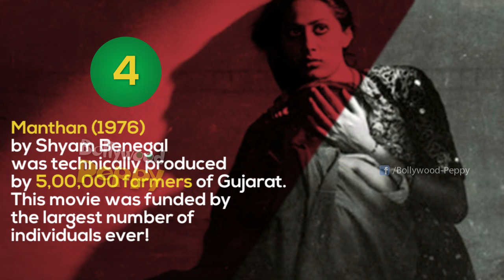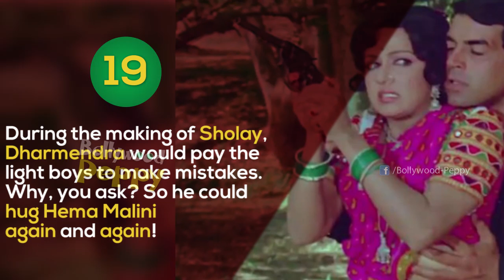20 Unknown facts about Bollywood